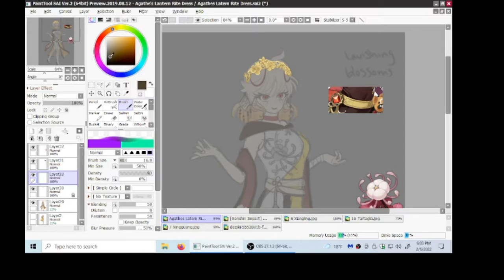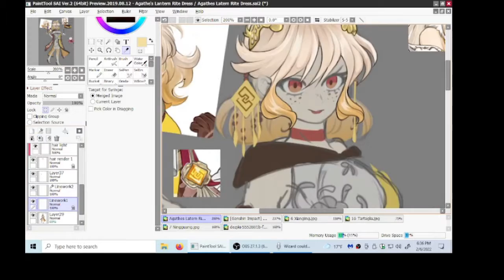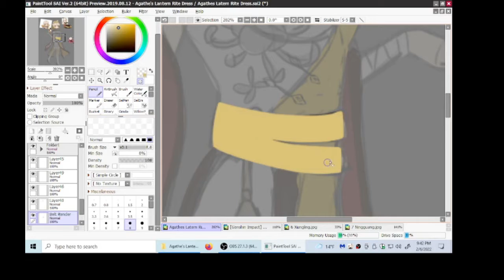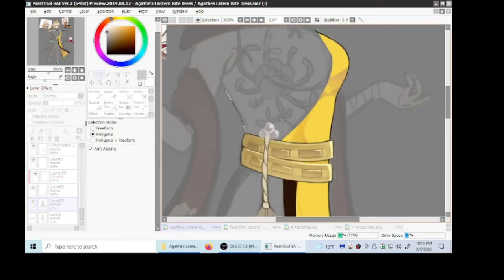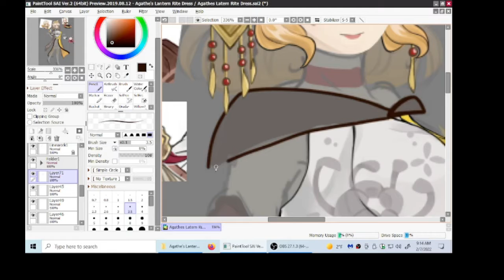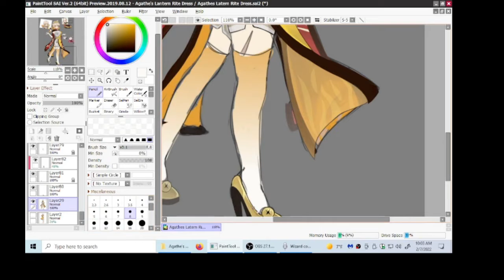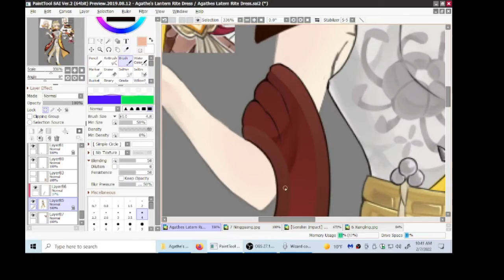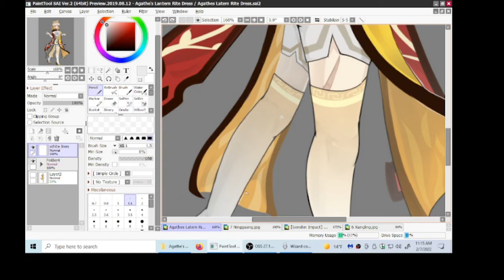Genshin OC Agathe Latern Rite Speedpaint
Something I did for an exclusive Genshin event ^^ She is my OC Agathe, if you'd like to know more about her, check out her info here!!!

If you'd like to support me check out my stuff here!!!